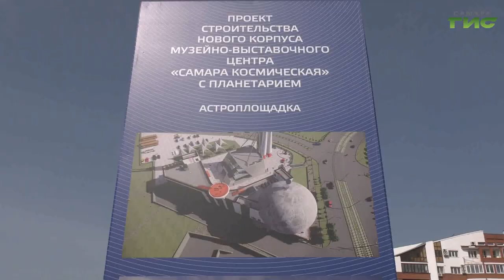В областной столице появится планетарий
В областной столице появится планетарий. Его построят рядом с музейно-выставочным комплексом "Самара Космическая". В торжественной церемонии закладки капсулы приняли участие федеральные, областные и городские власти. Мери Елчян увидела,   как это было.